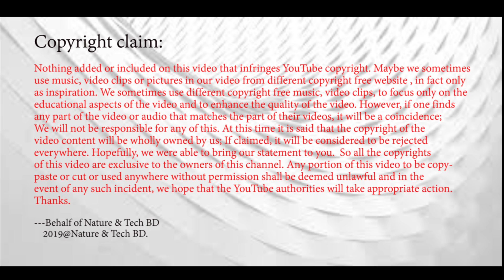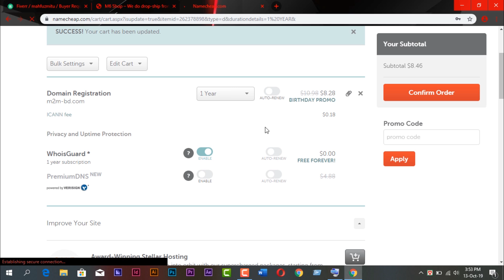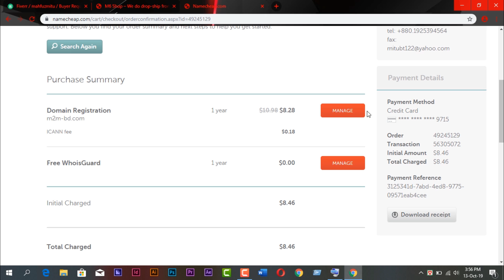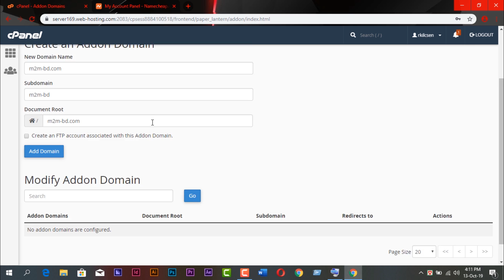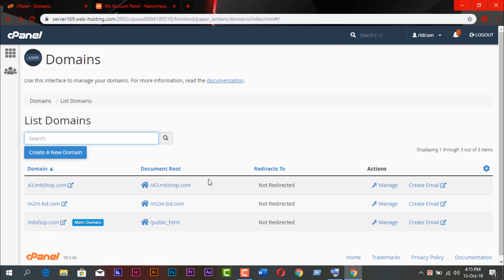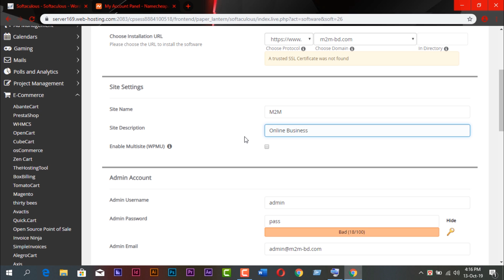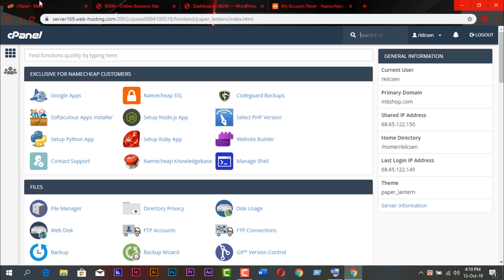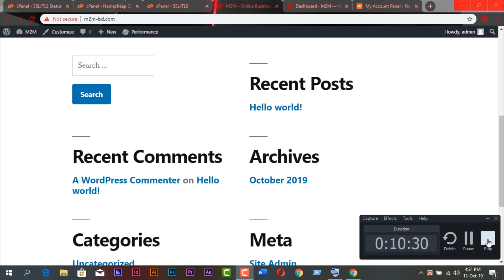*Addon Domains *Addon Domains in Namecheap *SSL Certificate *HTTPS availability*Installed WordPress.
Friends, today I will show you how you can add a new purchased domain to your previously purchased hosting server. That means I'll focus on how to set up an addon domain in your hosting server? Here I have used NameCheap for domain and hosting service. Other hosting servers have to do the same process. So let's get started. Coming soon after the intro video.
Guys, wherever you buy a domain, go through the process of buying the domain. Since I will buy the domain from Namecheap, I first login here. That is since you do an addon domain, first complete the domain purchase process. After selecting the domain for how long you will buy it, select whether to keep Premier DNS or not. And then complete the billing process.
Friends, now to connect this domain to your previously purchased hosting service, login to your hosting server's c-panel and go to the "add-on domain" option. Connect your domain to the server from the "create add-on domain" option. Friends, you can see that the domain is connected to the server. Now you can install SSL Certificate for it. Also you can create any kind of website for this domain including WordPress.
Here, we have chosen the second option for installing the SSL certificate of the new domain namely the SSL certificate by plugin. In fact, this is a relatively easy method to activate SSL certificates. Good to say that after you install the SSL certificate it takes quite a while for it to take effect. And even better to say that though SSL certificate are active, but it may take a while for your site to show HTTPS capabilities. So do not lose patience.
It is good to say that unless your SSL certificate is fully integrated, it may show up unsafe in your browser. However, after some time, the browser will not show the unsafe condition.
Okay friends, always be good; maybe I'll come up to you with a different topic. Be good, we are with you. You proceed, Thanks.

Skype: live:mitubt121

Nothing added or included on this video that infringes YouTube copyright. However, if one finds any part of the video or audio that matches the part of their videos, it will be a coincidence; We will not be responsible for any of this. At this time it is said that the copyright of the video content will be wholly owned by us; If claimed, it will be considered to be rejected everywhere. Hopefully, we were able to bring our statement to you.  So all the copyrights of this video are exclusive to the owners of this channel. Any portion of this video to be copy-paste or cut or used anywhere without permission shall be deemed unlawful and in the event of any such incident, we hope that the YouTube authorities will take appropriate action. Thanks.

---Behalf of Nature & Tech BD
    2019@Nature & Tech BD.